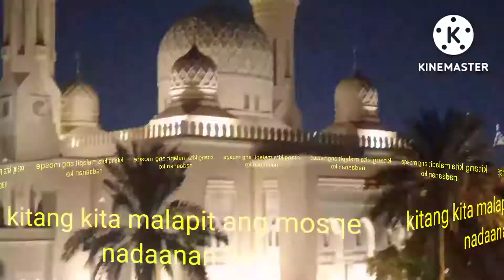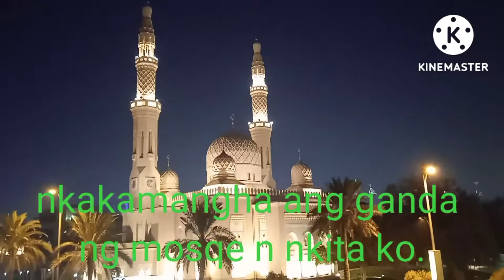Take 2 gala Mode one of nice mosqe in Dubai I see